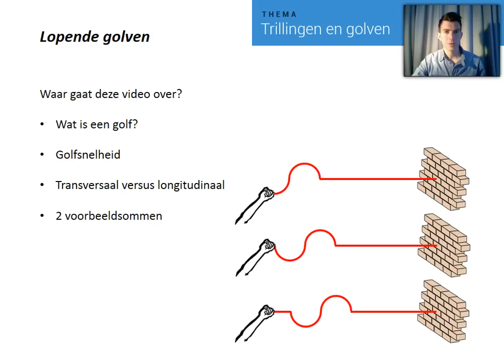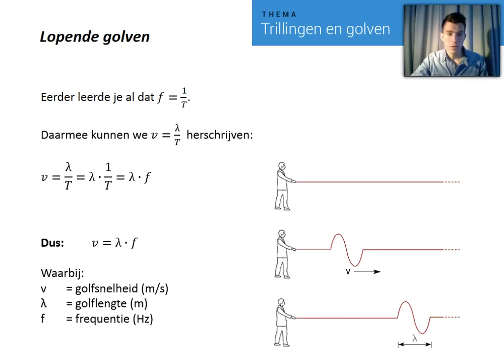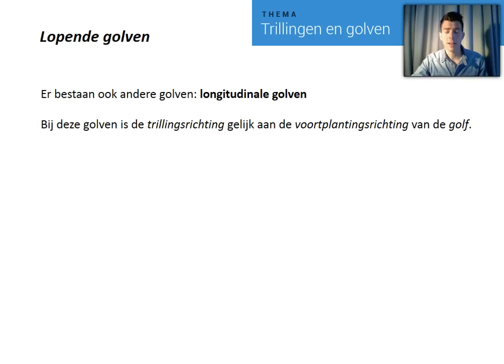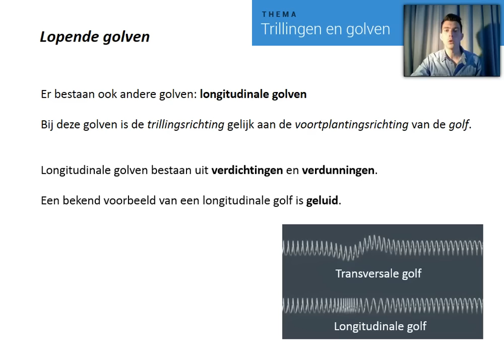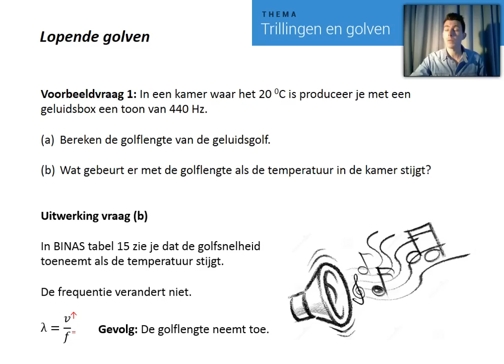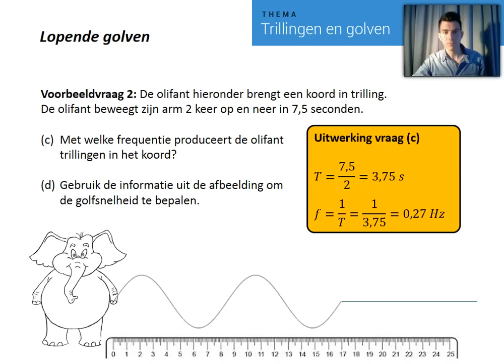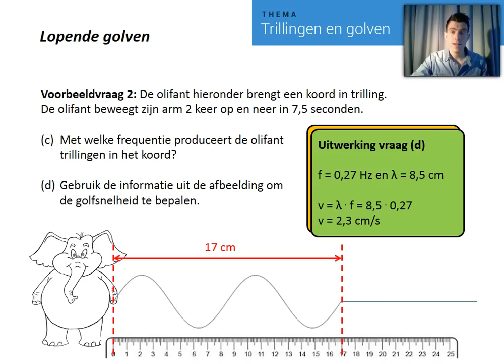Lopende golven (transversaal en longitudinaal)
Lopende golven, transversale golven en longitudinale golven